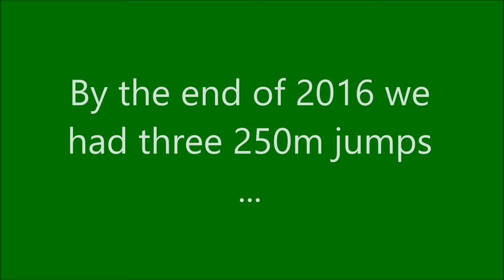Top Longest 10 Ski Jumps 2017 - The Insane Year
Finally, this is the updated list after Planica 2017. As many didn`t like the soundtrack of the old top 10 video, I used a more pumping song combination this time. I`d like to thank you for your support, you made it possible that this channel could grow so big. At this point SportForEddy is one of the biggest Ski Jumping channels and I never thought that this Youtube project would become so successful.This will probably be my last video for quite a while.